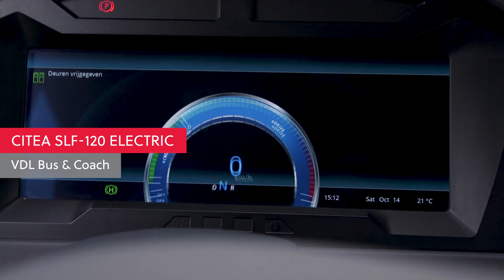Winner Busworld Awards 2017 ECOLOGY LABEL: VDL Citea SLF-120 Electric